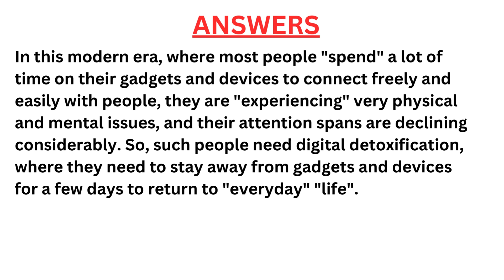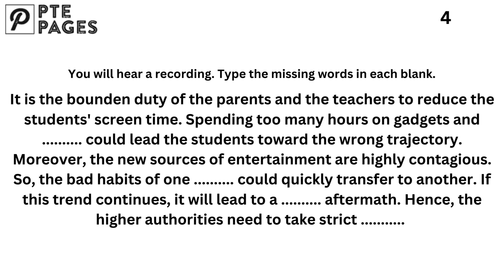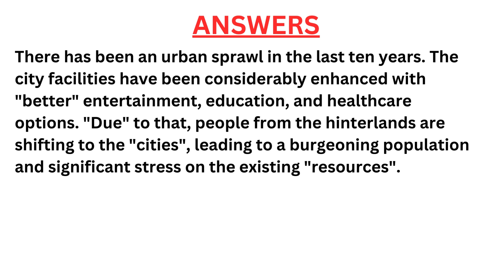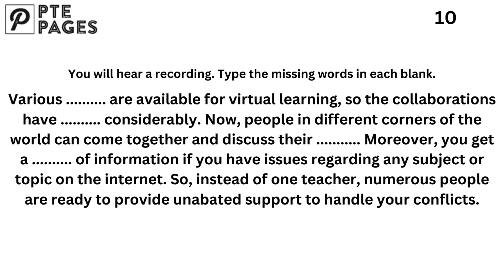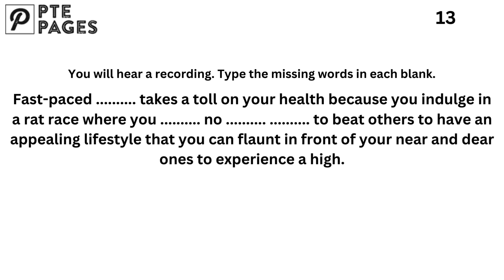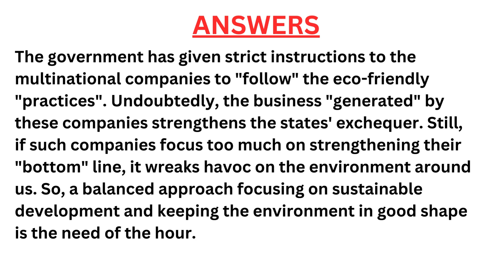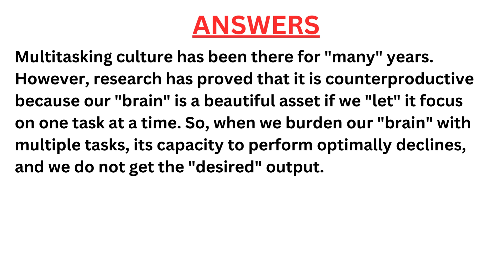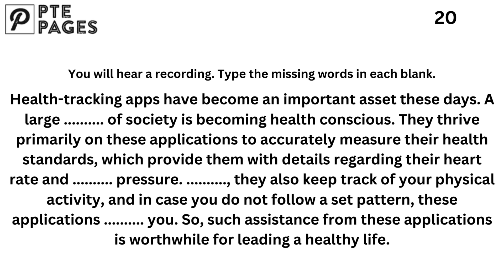PTE Listening Fill in the Blanks - March 2024 - Most Repeated